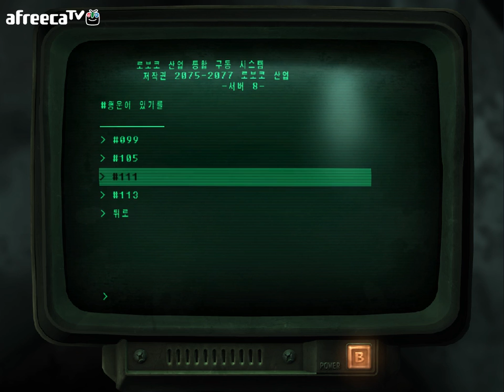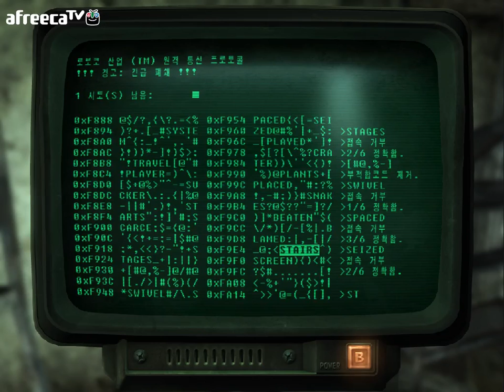검은네로] 폴아웃3 -핵전쟁이후 101의 영웅- [12]